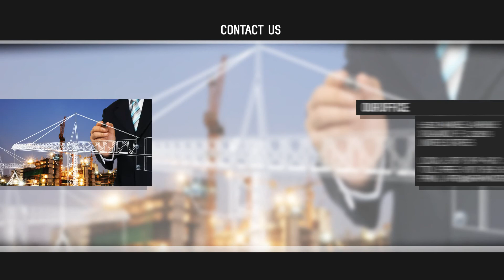Orlando Contractor Insurance I Workers' Compensation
Orlando and Central Florida Workers Compensation

Newman Crane & Associates Insurance | Central & Orlando, Florida
At Newman Crane, helping you protect your business from the financial consequences of workplace injuries with Workers Compensation insurance while promoting workplace safety is one of our specialties. We work with the best carriers around to find you the most comprehensive coverage at the most affordable rates.

A Workers Compensation policy will cover your employees in the event of a workplace injury or illness for:

Lost wages due to inability to work
Medical expenses incurred
Permanent disability
Rehabilitation
Death benefits
Workers Compensation helps ensure that an ill or injured employee will receive the medical treatment he or she requires, and helps gets your workers back on the job.

Don't Wait. Talk to Us About Coverage Today.

At Newman Crane, we will help you set up a Workers Compensation plan to meets your needs.